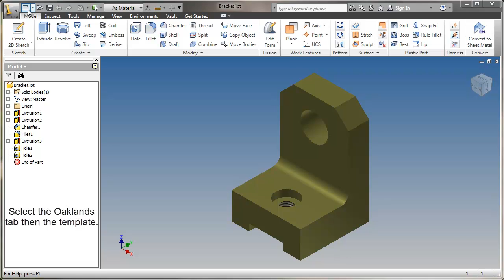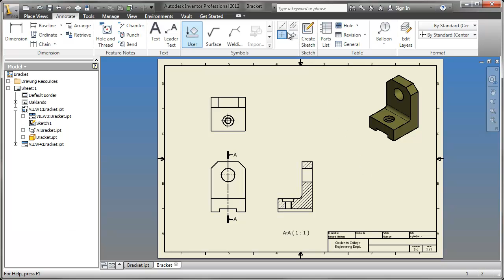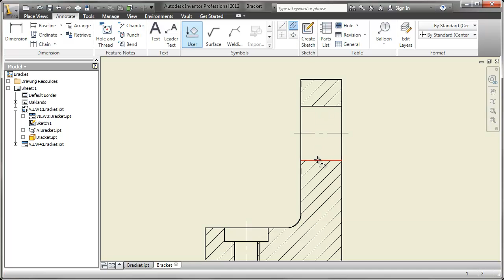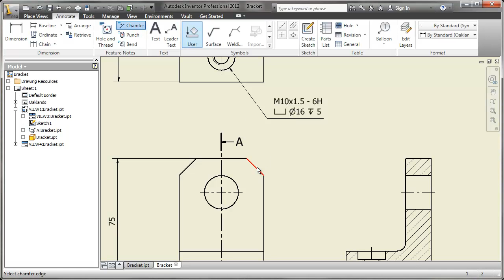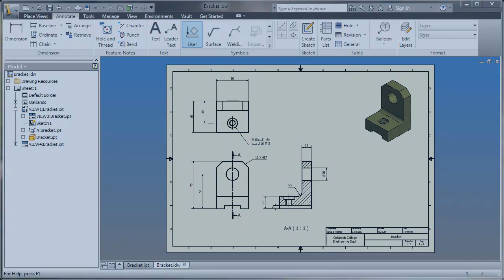Drawing.mp4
Creating an engineering drawing.